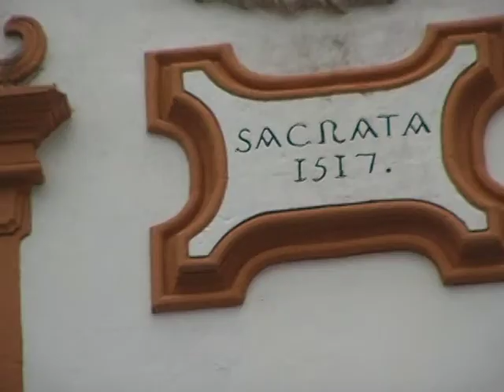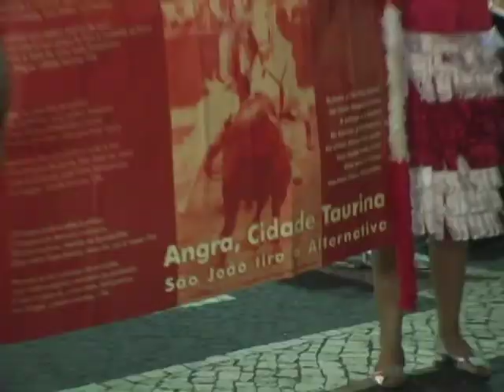FESTAS DA PRAIA TOIROS JUNCAL 2007